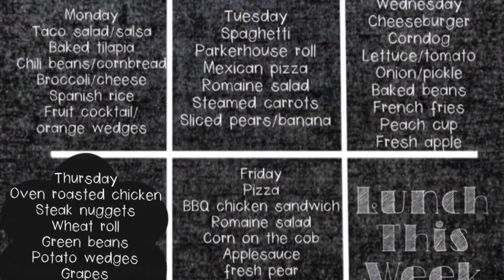This week at the Grove 1/23/17-1/27/17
The song, "We are Family" by Sister Sledge is not my original work. No copy infringement intended.